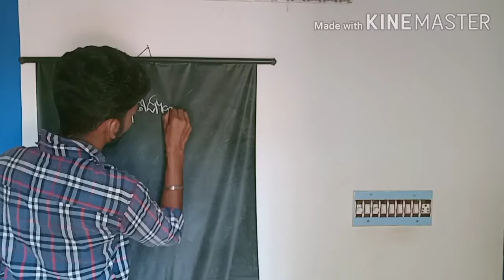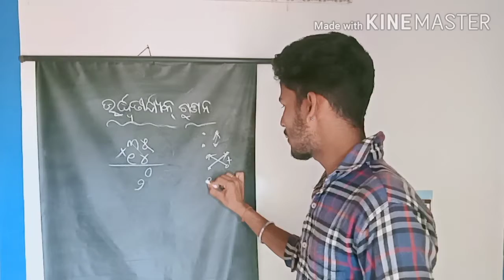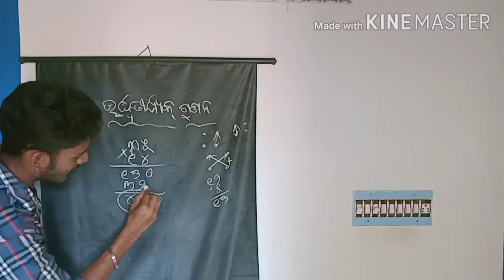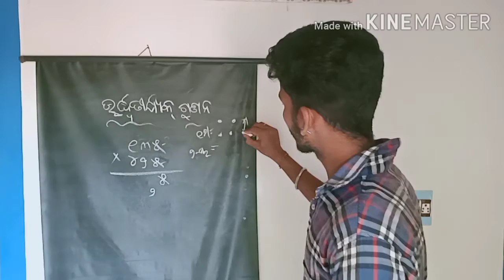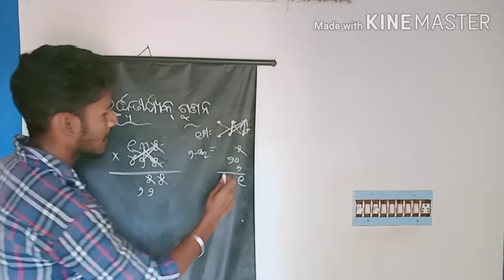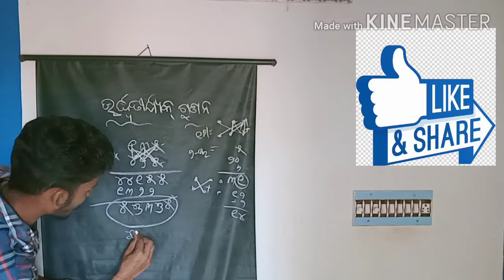ବୈଦିକ ଗଣିତର ଊର୍ଦ୍ଧ୍ବ ତୀର୍ଯକ ଗୁଣନ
Talent teacher study center